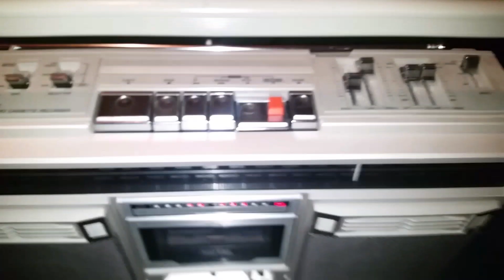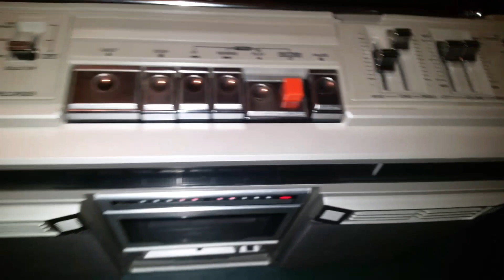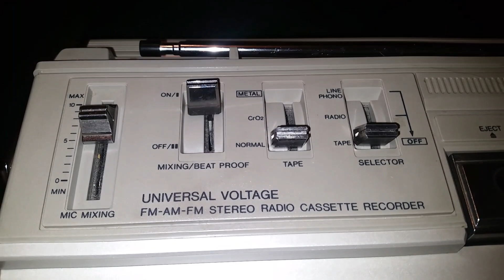PANASONIC RX 5280 CASSETTE RECORDER